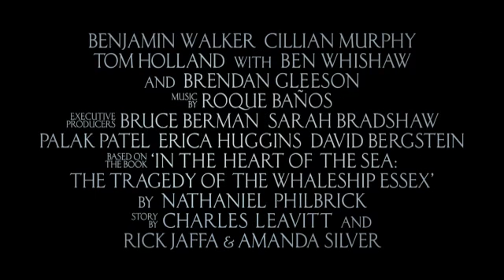En el corazón del mar - Trailer 2 español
Este vídeo es propiedad de la productora y distribuidora, su publicación es para su difusión como material promocional de la película.